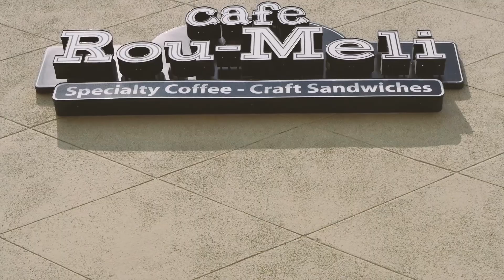VIBES; Homies Over Dough EP 3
Stay down with your team and come up together.

DIFFAMA.CO